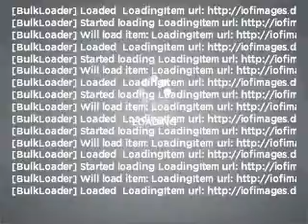2003 Ford Taurus - Gurnee IL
Year: 2003
Make: Ford
Model: Taurus
Trim: SES
Engine: 3.0 liter 6 cylinder 12 valve
Transmission: 4-Speed Automatic
Color: White
Mileage: 127610
Address:
18834 W Grand Ave